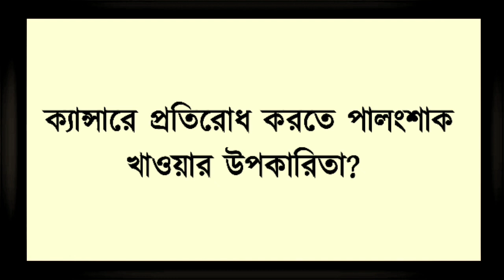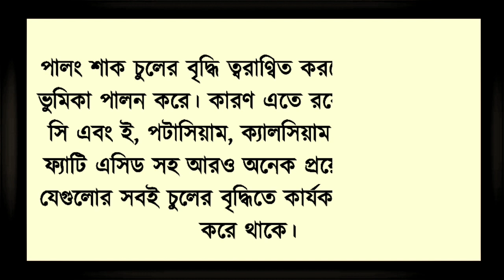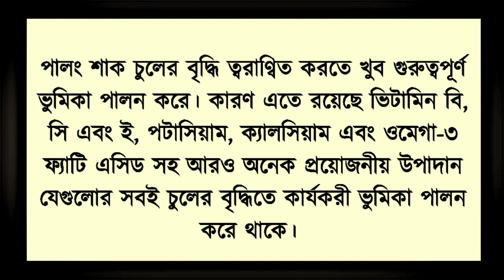কিডনির পাথর গলাতে পালংশাক খাওয়ার উপকারিতা | gk question And answer in bangla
Today's topic of discussion is spinach. Benefits and harms of eating spinach. What vitamins are in spinach? Rules for eating spinach. How to use it for skin and hair and cooking. Also detailed about spinach

• কিডনির পাথর গলাতে পালংশাক ?
• বয়সের ছাপ দূর করতে পালংশাক?
• চুল পড়া রোধ করতে পালংশাক?
• চোখের জ্যোতি বাড়াতে পালংশাক?
• ব্রণের সমস্যা দূর করতে পালংশাক ?
• মস্তিষ্কের স্বাস্থ্য উন্নতি করতে পালংশাক?
• ওজন হ্রাস করতে পালংশাক?
• ক্যান্সারে প্রতিরোধ করতে পালংশাক?